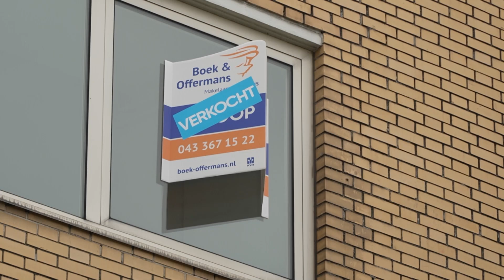Streekjournaal Heuvelland en Maastricht week 35-2024